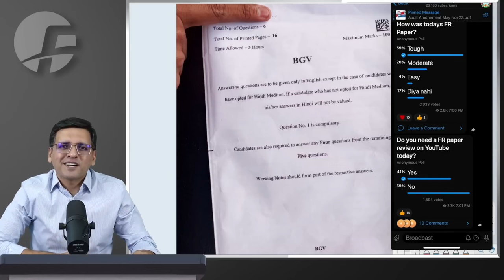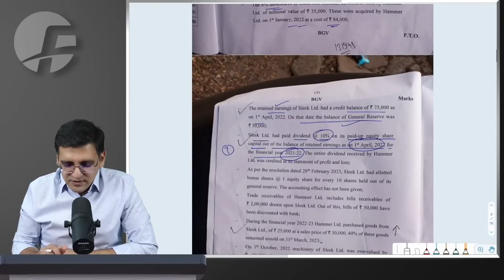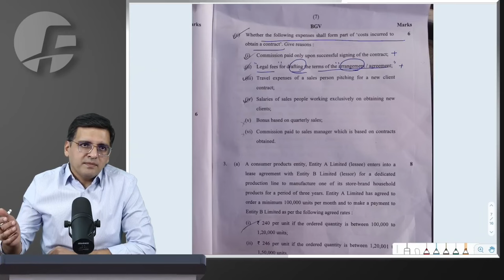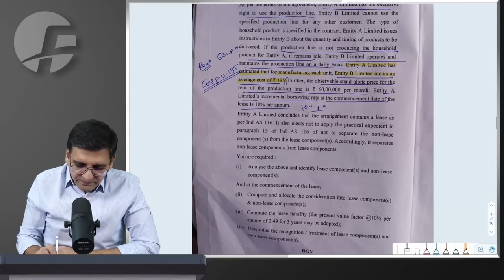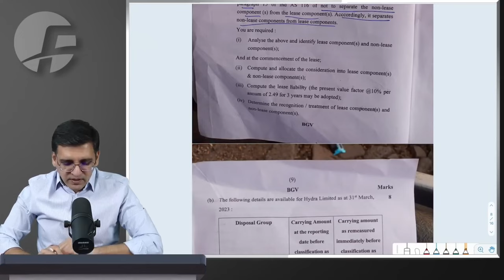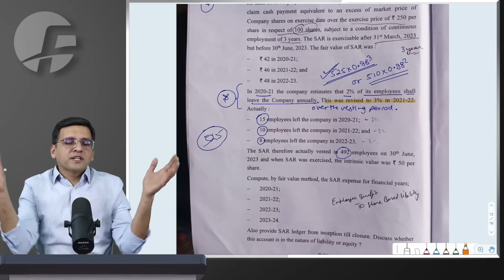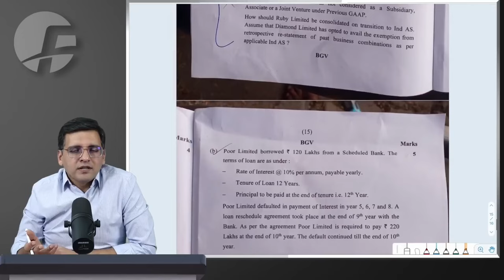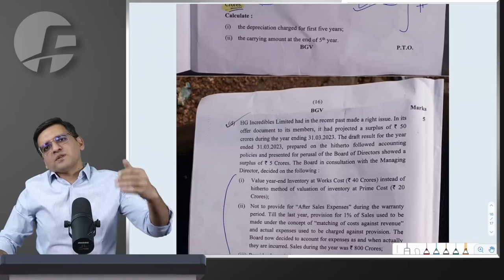Decoding Challenges in CA Final FR Nov '23 Paper: Embracing Confidence with CA Sarthak Jain